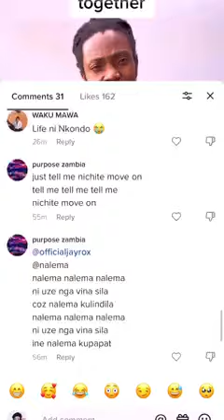Fans Helped Jay Rox To Write A Song Nalema.